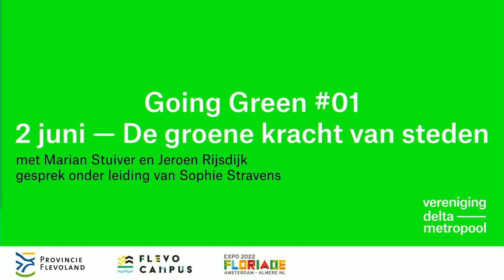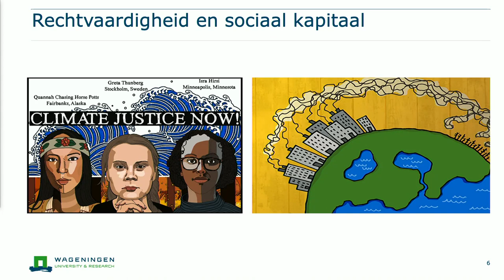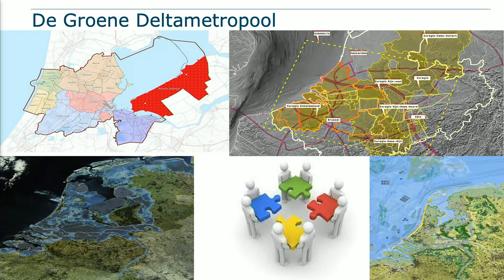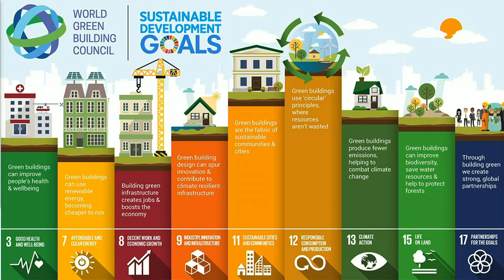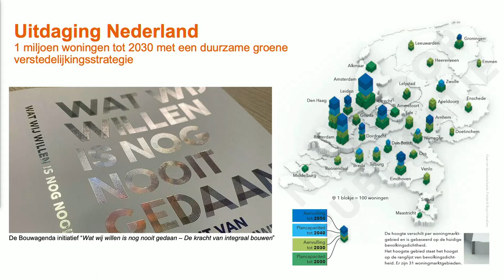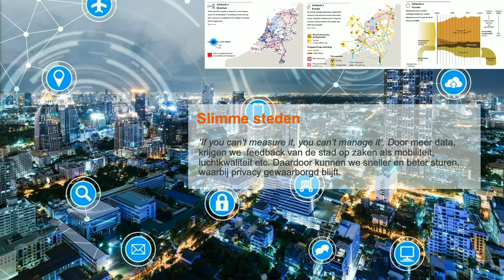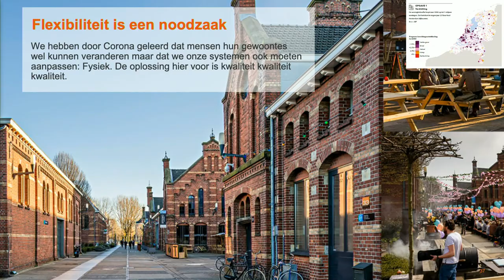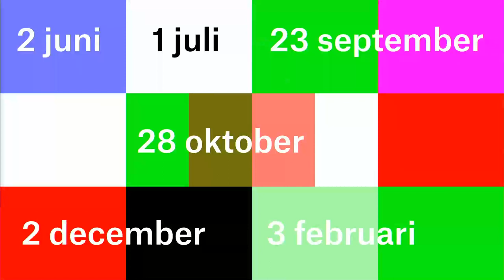Going Green #1: De Groene Kracht van Steden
Vaak laait bij rampen als overstromingen en hittegolven de discussie op of het wel verstandig is om met zovelen in steden te wonen. Dit terwijl - hoe paradoxaal het ook mag klinken - intensief gebruikte steden ons juist weerbaarder maken tegen dit soort omstandigheden. Dit is waar we het in het eerste gesprek in de serie Going Green over hebben gehad, samen met Jeroen Rijsdijk (Arcadis) and Marian Stuiver (Wageningen University & Research), onder leiding van moderator Sophie Stravens

Het evenementenprogramma Going Green vormt een aanloop naar de Floriade 2022 met het thema ‘Growing Green Cities‘. Het programma wordt georganiseerd door Vereniging Deltametropool in samenwerking met Provincie Flevoland en bestaat uit een serie van zes dialogen. De serie wordt live uitgezonden vanuit het Food Forum Paviljoen op het Floriadeterrein in Almere, tussen juni 2021 en februari 2022.